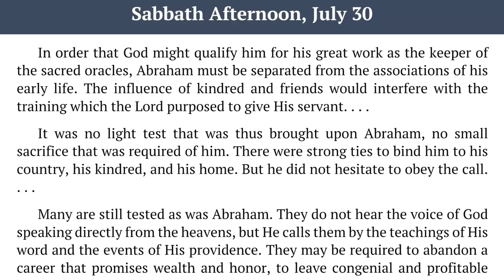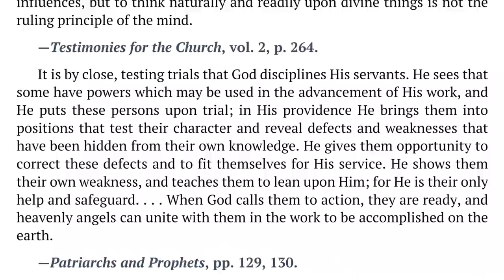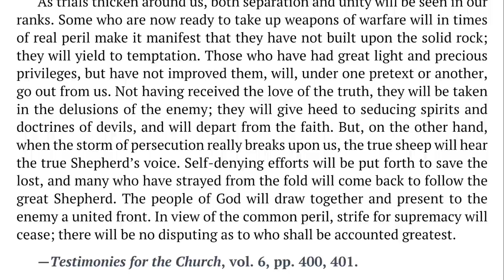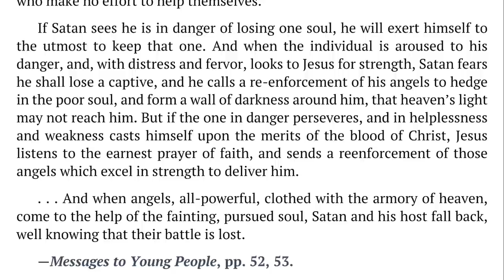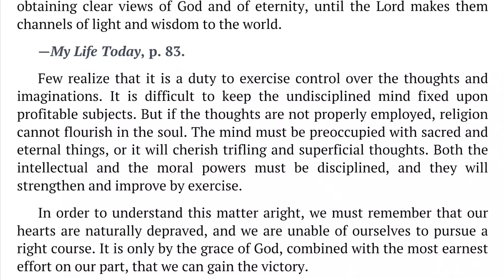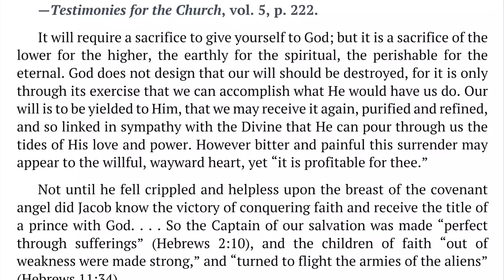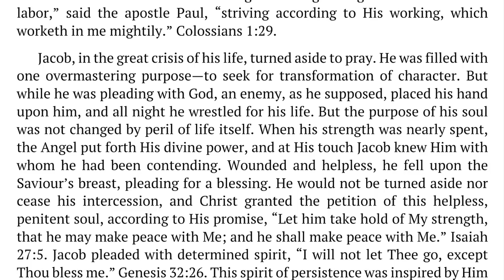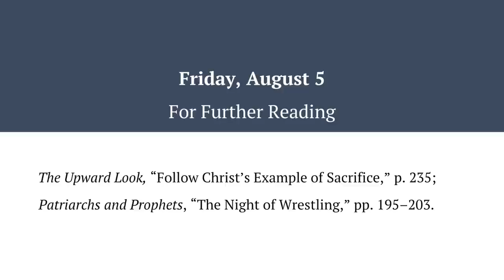2022 Q3 Lesson 06 – Ellen G. White Notes – Struggling With All Energy – Audio by Carla Morris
00:00 | Sabbath Afternoon
03:40 | Sunday, Jul 31
07:23 | Monday, Aug 01
11:02 | Tuesday, Aug 02
14:33 | Wednesday, Aug 03
18:34 | Thursday, Aug 04
22:55 | Friday, Aug 05